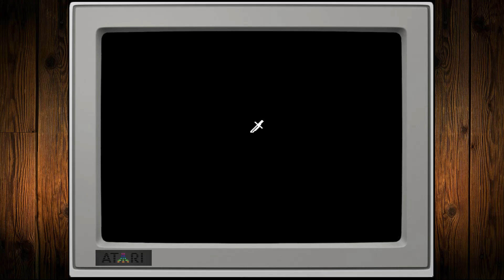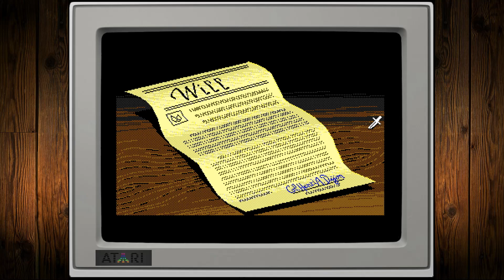Game (Intro) : The Colonel's Bequest - Hybrid Sound (MUNT) - MiSTer FPGA - FX CAST Atari ST